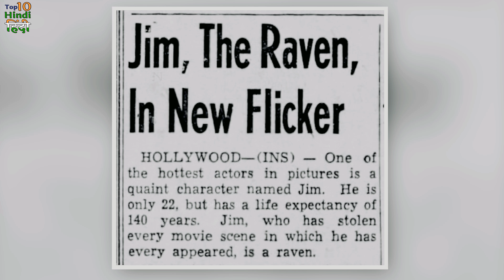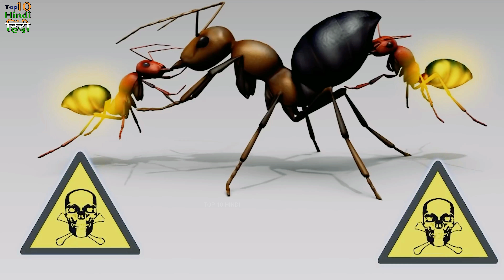10 ऐसे जानवर जिन्हें एक्टिंग में ऑस्कर मिलना चाहिए | Animals That Should Get An Oscar For Acting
There are more than one big actors present in the world. And when an actor or actress performs well in films, they are awarded with big awards like Oscars. Looking at these actors, if you think that only humans can act then you are completely wrong. Because in addition to humans, there are many animals in the world who surprise everyone with their powerful acting. Now they do not know how they have learned this acting. But seeing his tremendous acting, you too will say that he should get an Oscar. So today in this exciting video of Top 10 Hindi, we will introduce you to some such dramatic animals of the world.